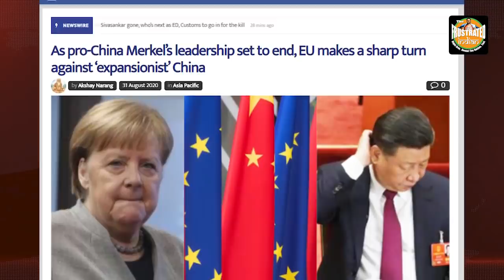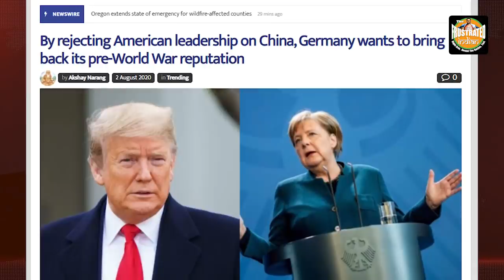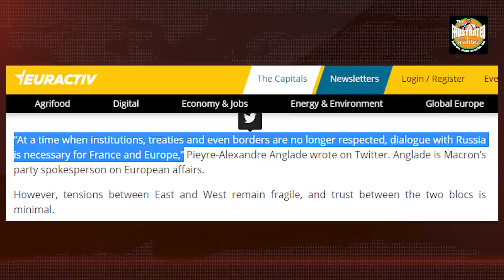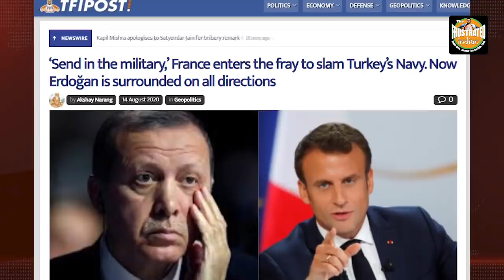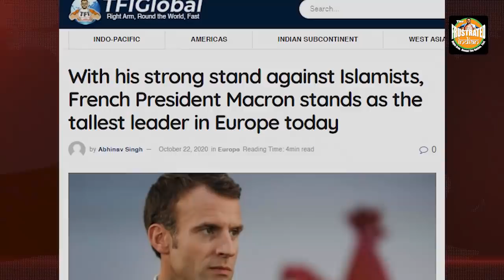The Center of European power shifts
Macron has silently staged an upset within the EU. And he has outdone Germany with three daring gambles- rapprochement with Russia, intent to fight Erdoğan's Turkey and early recognition of the Chinese challenge. Watch the video for more.